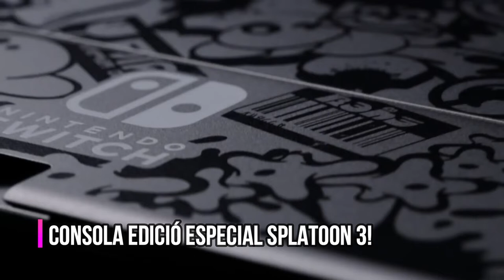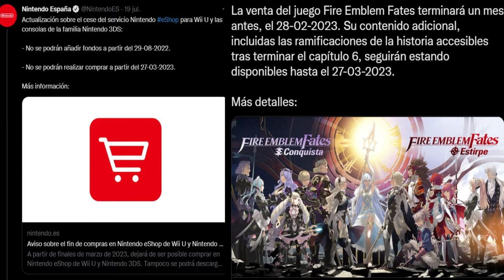[NTH NEWS] Les notícies del Juliol del 2022 (Nintendo Switch)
I, com qui no vol la cosa, hem superat un altre mes d'aquest 2022 que, per gran sort, està sent una autèntica bogeria pel món del gaming, però com a comunitat catalana de Nintendo que som, no podem obviar que el que està passant amb la Nintendo Switch és inexplicable, i cada dia que passa, més enamorats/des estem de tot el que ens està oferint aquesta 'petita tablet' del 2017! Si no us ho creieu, aquí teniu, com cada mes, el resum del Roger (RodoYT) de totes les novetats mensuals de la consola. Un Juliol d'autèntic somni, i encara ens queden 5 mesos per acabar l'any!